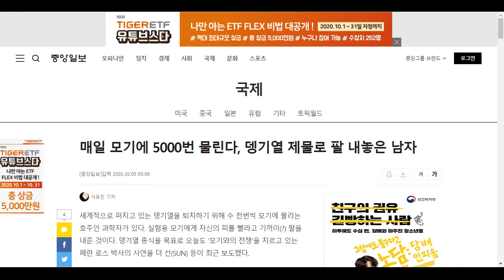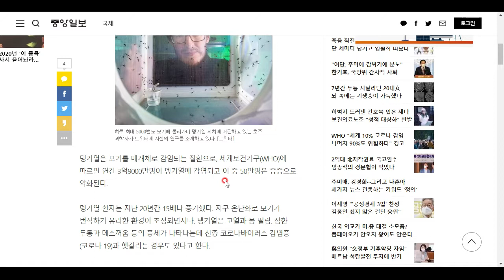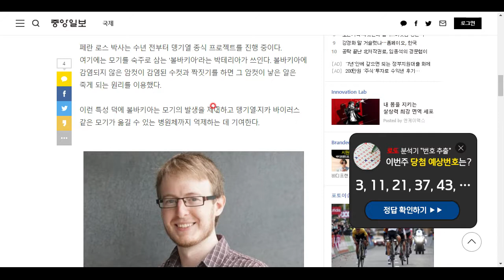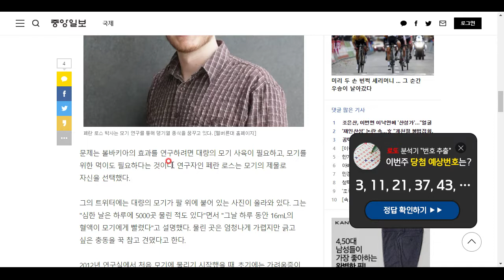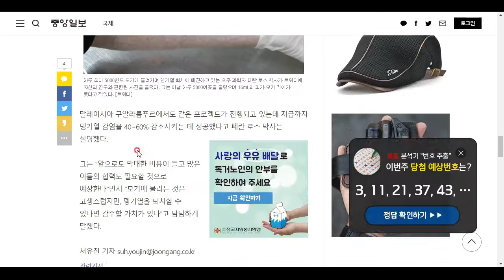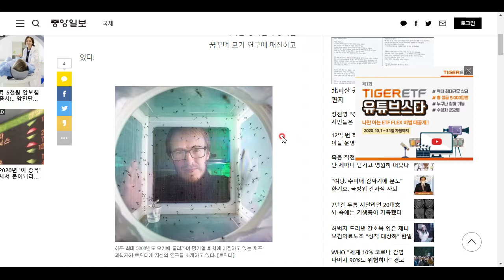하루 모기에 오천 번이나 물리는 사람...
인류를 위해 좋은 일을 하고 계시네요!